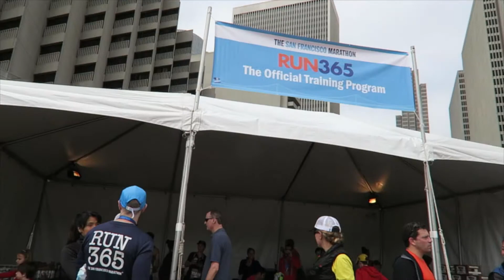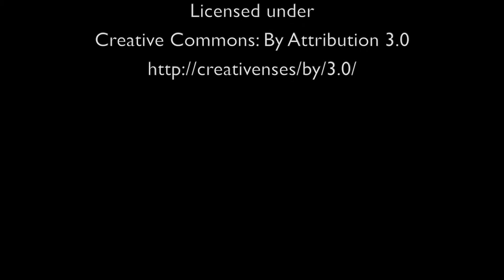2015 07 SF Marathon